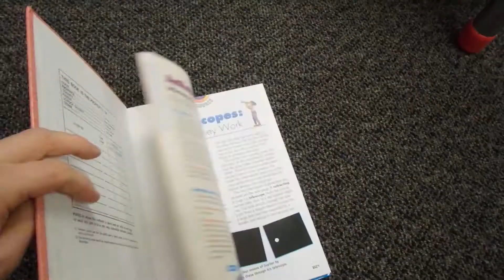Spinning Christmas Lights: Incandescent vs LED Demonstration - Mr. Riedl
This video is for anyone who might not care about my vlog but just want to get straight to the demonstration that I show my students in class.

I get excited to teach this lesson every year! During our Light & Sound Unit in Science, I teach my class about different types of light bulbs, how they work, and also I show them something that I think is pretty much the coolest thing ever: A demonstration of how incandescent lights glow continuously while LED lights blink on and off when plugged into a regular outlet.

If anyone watching this is knowledgeable about light bulbs and why this happens, please let me know if my explanation is acceptable or not. From what I've researched, a detailed explanation of this is probably beyond my 5th grade level of expertise. :-D